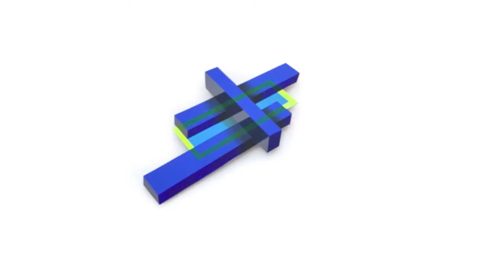José Rosario Godoy Entre líneas 2011.mov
Jose Rosario Godoy serie Entre líneas. 2011